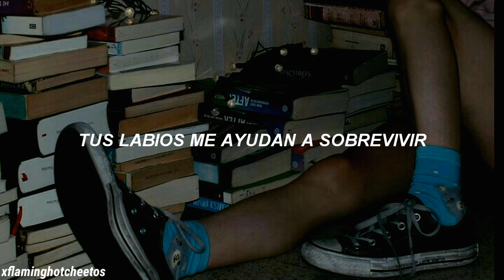Canción para la persona que te salvó la vida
Dead Inside- LØLØ (Sub Español)

los tqm.

LYRICS
[Verse 1]
Sure I looked alright, maybe on the outside
Baby, I was fully dressed wearing a fake smile
Tank running empty from the last guy
Until you gave me life

[Verse 2]
Poison, I was deadly
Skin felt cold till you felt me
I was heavy till you held me

[Chorus]
I was dead inside till you made me feel alive
Your hands got me revived, your lips help me survive
You under my sheets, you remind my heart to beat, ya
I was dead inside till you

[Post-Chorus]
Made me feel alive

[Verse 3]
I was on the other side, I was so gone
Heard you through the flatline saying "Baby, hold on"
Something 'bout the way you said it made me wanna hold on
Made me wanna hold on

[Bridge]
Something 'bout the way you say it, mm
Something 'bout the way you say it, oh
Something 'bout the way you say it makes me wanna hold on